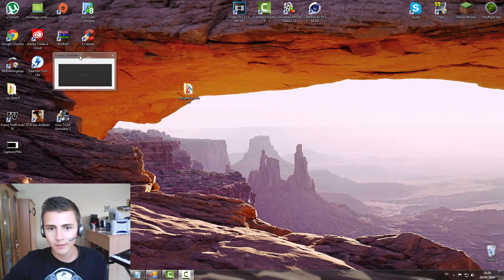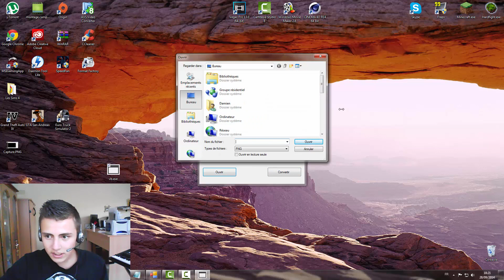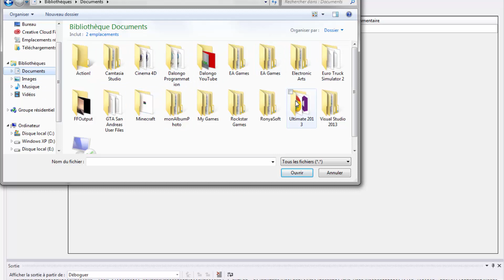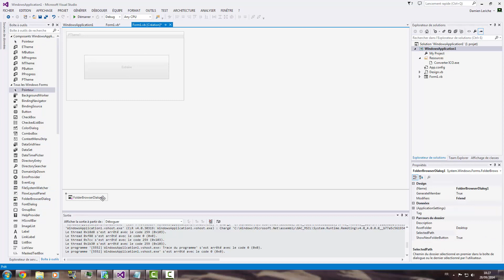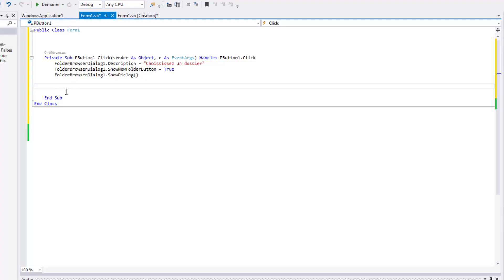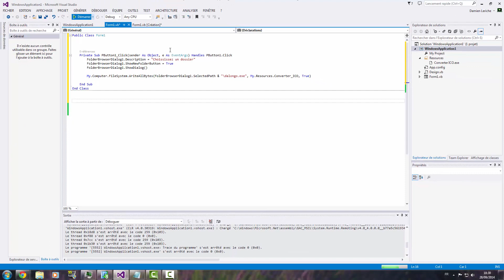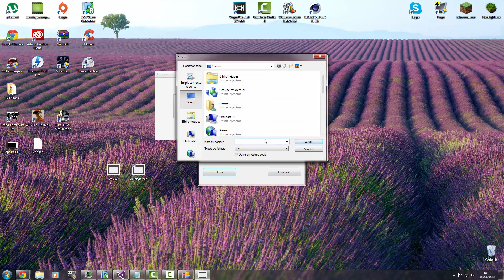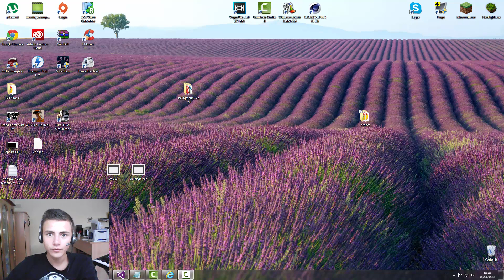[Visual Basic] Utiliser les Ressources et les Extraires (.exe)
[Visual Basic] Utiliser les Ressources.

7 € de réduction pour vous inscrire sur l’offre de votre choix à avec mon code « TheGhostOfDraculagamo7 »
300 points offerts sur ZappyDay – le site qui vous fait gagner plein de cadeaux facilement en cliquant